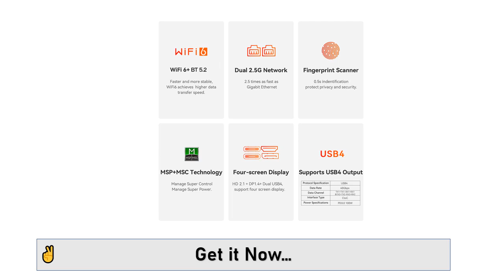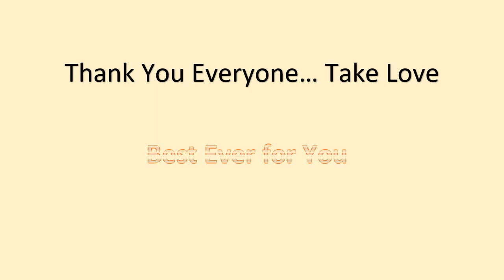Beelink GTR7 Pro Gaming Mini PC | AliExpress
Beelink GTR7 Pro Gaming Mini PC Ryzen 9 7940HS Up to 65W TDP Support NVME SSD Overclocked Ryzen7 7840HS GTR7 Mini Computer